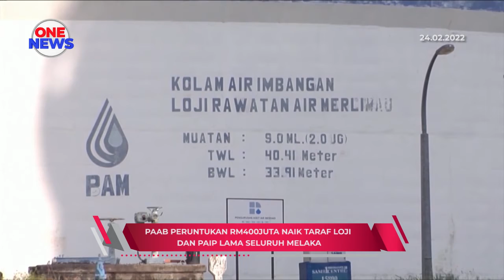PAAB peruntukan RM400Juta naik taraf loji dan paip lama seluruh Melaka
Lebih RM400 juta diperuntukkan Perbadanan Aset Air Berhad (PAAB) bagi 12 projek menaik taraf loji, tangki dan paip lama di seluruh Melaka.

Pengerusi PAAB, Datuk Dr Mohd Khairuddin Aman Razali berkata, projek bermula 2021 hingga 2024 itu bagi memastikan rakyat negeri itu mendapat perkhidmatan air terbaik.

Beliau berkata, projek tambah baik prasarana air itu melibatkan loji rawatan air Jernih, Merlimau dan loji rawatan air Jus. Pelaksanaan projek berkenaan adalah kerjasama penggal kelima dilaksana bersama Melaka sejak 2008.

Beliau berkata demikian dalam sidang media selepas mesyuarat bersama Ketua Menteri, Datuk Seri Sulaiman Md Ali berhubung projek tersebut di Seri Negeri, Ayer Keroh.